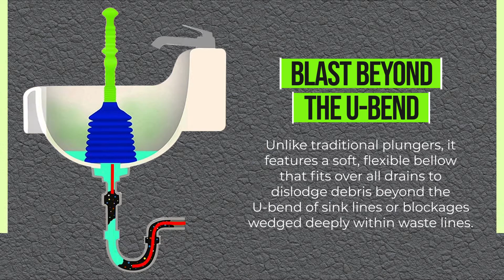Large Sink and Drain Plunger Amazon